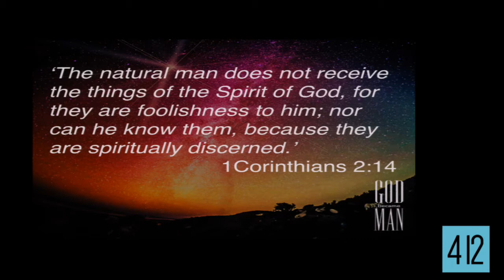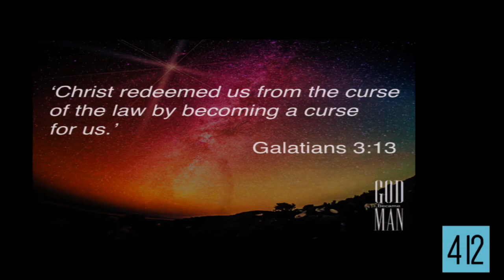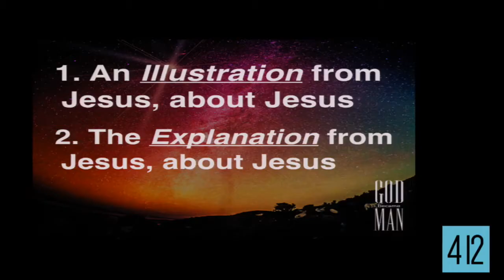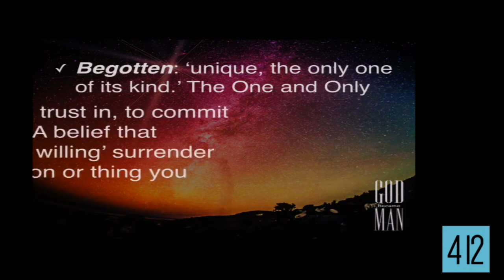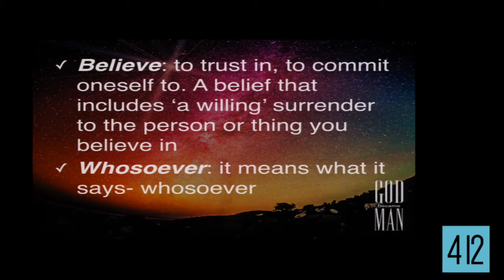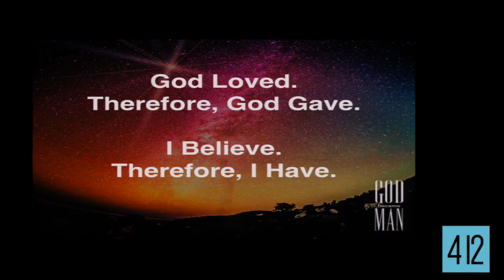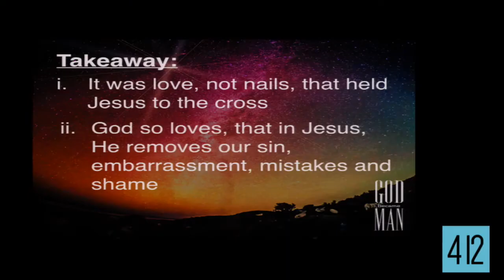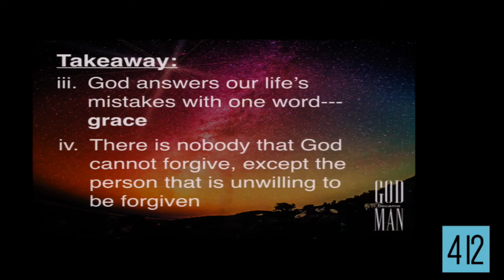God Loved, God Gave. I Believe, I Have.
A man who has a deadly disease but refuses to take the cure has no one to blame but himself for his death. As we continue through Jesus' conversation with Nicodemus, we will see that we all have a disease called sin that leads to death. God in His grace, gave us the cure through His Son Jesus Christ, so that we may have eternal life. Will we accept the cure?

The Gospel of John | God Became Man Series

CONNECT | download the 412 app!

FOLLOW | be apart of the 412 family!